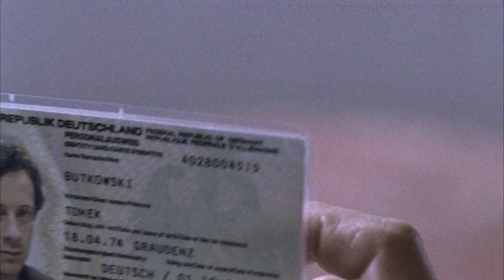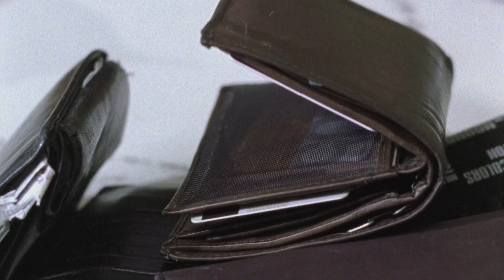LF0260 : Julia Brendler - The Shy Pickpocket